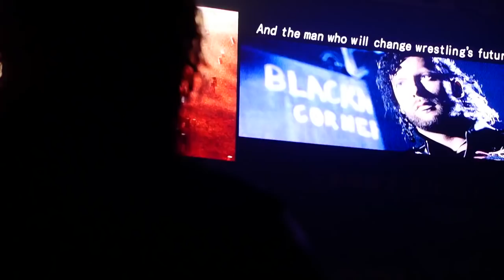NJPW OnTheRoad: Kenny Omega #1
"OnTheRoad" is a brand new documentary series featuring wrestlers from around the world and their NJPW experiences. Episode 9 features “The Cleaner” Kenny Omega at Wrestle Kingdom11.
This episode we follow Kenny Omega on the biggest challenge of his career: the main event at Wrestle Kingdom 11 at the Tokyo Dome! After a break out year winning the G1 CLIMAX as the the first foreign wrestler, he lit up the New Japan ring night after night with groundbreaking matches.
January 4th was the culmination of all this. Exclusive access allowed us to film his thoughts and reactions before and after his fateful match with Kazuchika Okada. A match many have called the best in wrestling history!